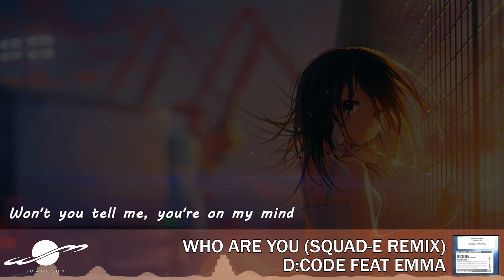Who Are You (Squad-E Remix) - D:Code feat Emma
Throwing it back to a brilliant remix from Squad-E. Emma's vocals, the ethereal pads and the high energy riff just make this a fantastic UK Hardcore track. This is for the subscribers who haven't heard this track yet, because you certainly need to.

Unfortunately this track hasn't been made available for digital release.